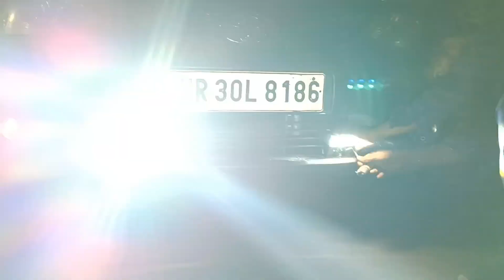Etios gadi modified light